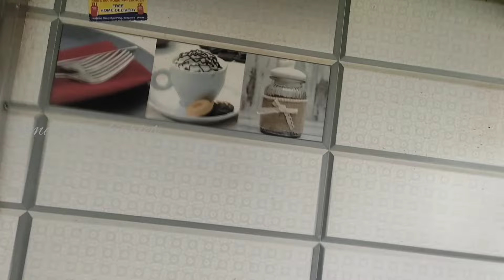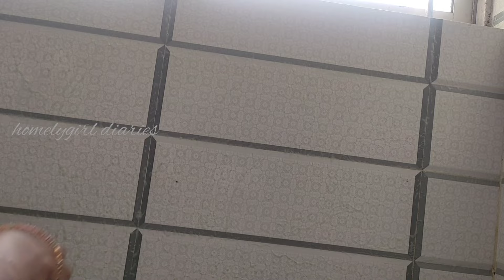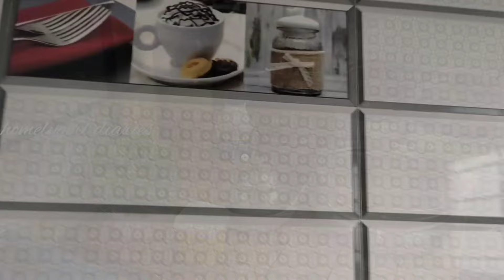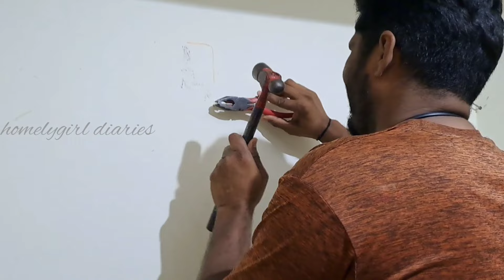small kitchen organization ideas//kitchen cleaning//countertop organization//cleaning tips &tricks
Here, I share kitchen cleaning And organization ideas,  DIY cleaning  spray, flipkart find kitchen organizer. So,I hope this video so much usefull to you.
     If, usefull give 👍, supscribe😊, click 🔔 icon and share

homelygirl diaries😊